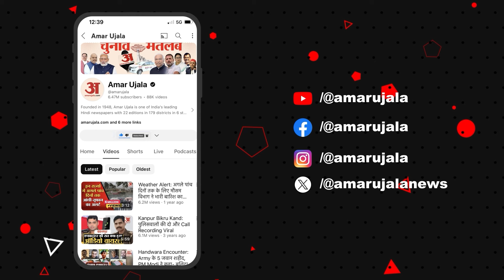Chirag Paswan: NEET पर बवाल.. उठे सवाल, तो चिराग पासवान ने विपक्ष को घेरा! | Rahul Gandhi | Politics